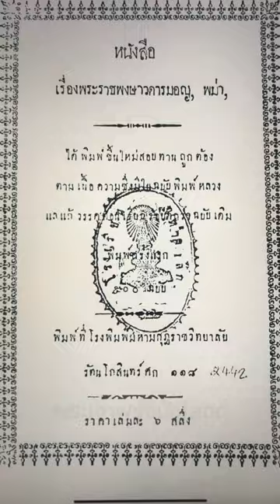คำที่ใช้เรียกพระเจ้าตะเบ็งชเวตี้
Fanpage : Hoy Apisak Fanspace
Podcast : รุ่นเก๋า...เล่าเกร็ด